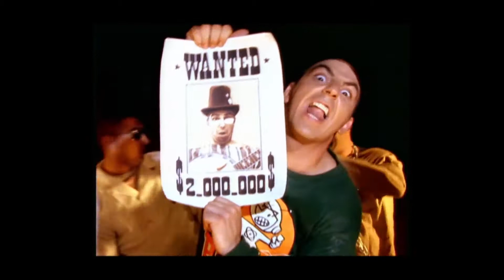Paco Pil - Johnny Techno Ska (1994)